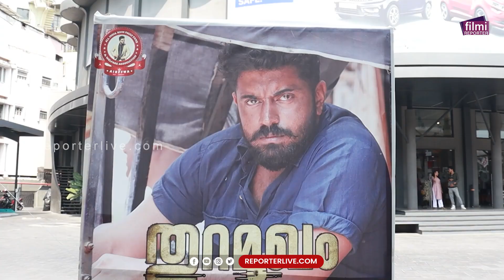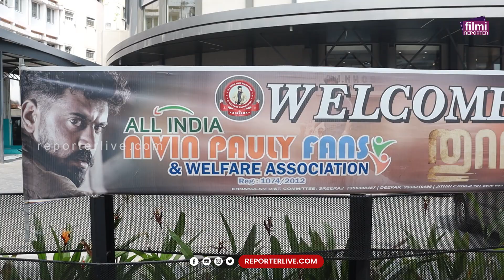'ആദ്യ കാലഘട്ടങ്ങളിലെ തൊഴിലാളികളുടെ സമരവും അവരുടെ കഷ്ടപ്പാടും ഈ സിനിമ പറയും'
'ആദ്യ കാലഘട്ടങ്ങളിലെ തൊഴിലാളികളുടെ സമരവും അവരുടെ കഷ്ടപ്പാടും ഈ സിനിമ പറയും' | THURAMUKHAM THEATRE RESPONSE

Shows Telecasted:

* Editor's Hour
* Meet The Editors
* Close Encounter
* 3 PM Debate
* Reporter Interactives
* My Doctor

With Regards
Team Reporter